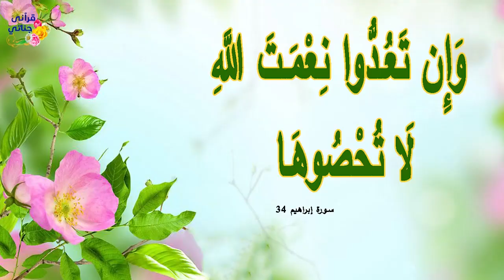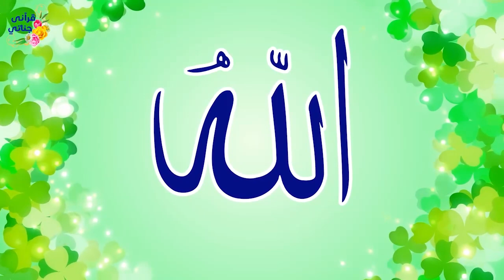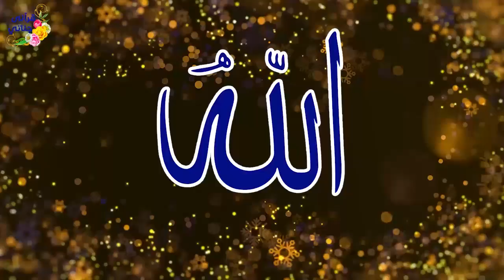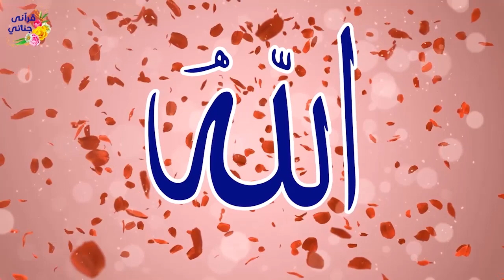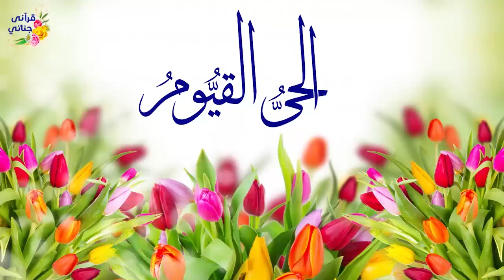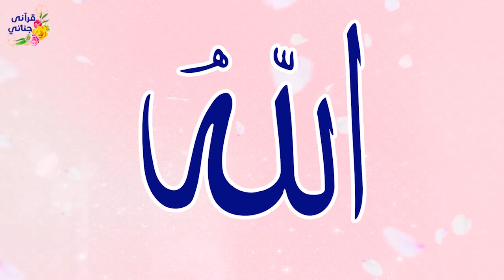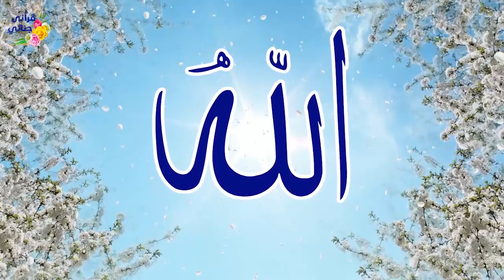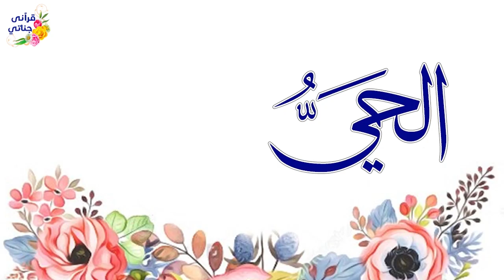18 تمتع بأسماء الله الحسنى سكينة و راحة وشفاء